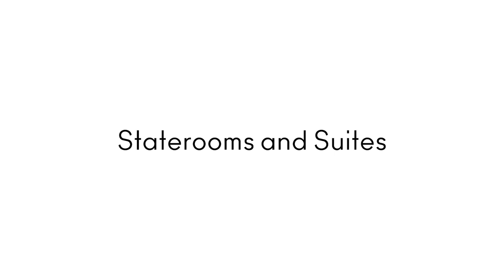Celebrity Beyond Sizzle Film and B Roll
Celebrity Cruises unveiled the company’s third ship in the Edge Series, Celebrity Beyond. Lisa Lutoff-Perlo, Celebrity’s president and CEO, took another step toward bringing her company into the luxury space by assembling a team of modern lifestyle designers, including British designer Kelly Hoppen CBE, American designer Nate Berkus, Paris-based design firm Jouin Manku, British architect Tom Wright and Michelin-starred chef and restaurateur Daniel Boulud. The ship will also feature experiences and products from Gwyneth Paltrow, goop CEO and founder, and Celebrity’s new well-being advisor.

Celebrity Beyond will build on the features and design of its predecessors, Celebrity Edge (2018) and Celebrity Apex (2020), by creating spaces designed to set the brand apart from others in the industry, expanding upon the brand’s most popular signature spaces, including the Retreat, an exclusive resort-within-a-resort area for suite guests, highlighted by a new two-story sundeck; transformed accommodations, from modern two-story villas with private plunge pools to staterooms with infinite verandas; an expanded rooftop garden and resort deck featuring cantilevered float pools; a multi-level, multi-terraced Sunset Bar; Boulud’s first fine-dining restaurant at sea; a redesigned Grand Plaza spanning three decks, creating an airy and open indoor space; and the return of the Magic Carpet, a cantilevered multipurpose space above the sea, offering guests uninterrupted vistas while sipping cocktails or having dinner (see video above).

Hoppen has reimagined the Retreat, the exclusive resort space for suite guests with all new suites, as well as outdoor venues such as the Rooftop Garden and the main pool area on the Resort Deck. The new two-story Retreat Sundeck will offer more outdoor space with secluded cabanas, new seating areas, additional water features and the exclusive Retreat Bar. The suite accommodations feature new fresh color palettes and design details by Hoppen, including the redesigned two-story Edge Villas with outdoor plunge pools, and Celebrity’s suites with better views than the captain’s quarters.

These changes to the Retreat were made possible by Wright, perhaps best known for designing the Burj Al Arab Hotel. Wright’s design lengthened the ship by 20 meters and raised the ship to 17 decks tall. This allowed the exterior spaces on Celebrity Beyond to expand.

The main open deck, 40 percent larger than on previous Edge Series ships, features a living Rooftop Garden designed by Hoppen and includes increased seating, offering new private nooks and more spaces for movie watching, enjoying live music and outdoor dining at the expanded Rooftop Grill. A highlight of this area is Wright’s two floating pools, cantilevered six and a half feet over the side of the ship, taking guests beyond the water’s edge. On the Resort Deck, guests will enjoy an asymmetrical space with a 25-yard lap pool surrounded by a terraced pool deck and new sunken seating areas designed by Hoppen.

Wright also designed the signature Edge Series Magic Carpet, a tennis-court sized cantilevered platform that scales the side of the ship and transforms from open-air lounge or restaurant hovering above the ocean to a tender platform for going ashore when positioned on lower decks. The Magic Carpet debuted on Celebrity Edge in 2018 and is featured on Celebrity Beyond as well.

The Grand Plaza is the heart of the ship designed by Jouin Manku, the team responsible for designing the Jules Verne restaurant in the Eiffel Tower. Inspired by the piazzas of Italy that serve as life centers of towns, the Grand Plaza spans three decks and is where architecture and social connection become the place to see and be seen. Larger than Grand Plazas on its sister Edge Series ships, the Celebrity Beyond Grand Plaza has an airier atmosphere with more room for intimate seating. The added space allowed designers to move the Martini Bar into the center of the venue as a full, circular bar.

Hanging above the new Martini Bar, the Grand Plaza’s chandelier has a new organic shape with hundreds of individual LED lights that will take center stage with the performing bartenders during their Flash Flair Fusion performances at night.

New to the ship are AquaClass SkySuites that feature floor-to-ceiling ocean views, private verandas and wellness amenities through the new partnership with Paltrow, who serves as the line’s new well-being advisor. All Aqua Class guests across the entire Celebrity Cruises fleet (excluding Galapagos sailings) will be treated to onboard wellness offerings, including fitness kits from Paltrow’s modern lifestyle brand goop, aimed at enhancing self-care and collective well-being. Paltrow and her team at goop will also curate onboard wellness programming and participate in the line’s new Women in Wellness initiative.